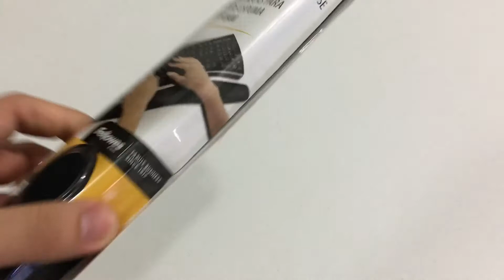Reposamuñecas Fellowes. Locuras de Amazon 1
Hola de vuelta, les traigo el unboxing de Locuras de Amazon por el Prime Day 2019, primero con algo ergonómico para ayudar con nuestras muñecas cuando usamos el teclado.

Link el producto

Intro: RavenProDesign